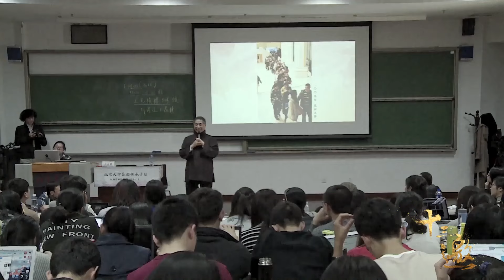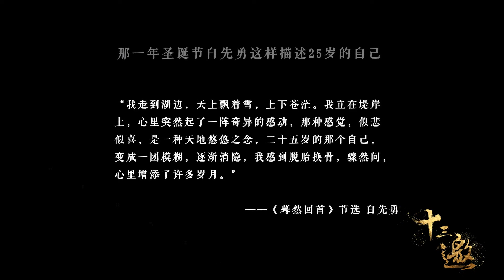为同性恋发声！白崇禧有十个孩子，最不喜欢这一个，白先勇：如今这仍是中国的禁忌话题！窦文涛